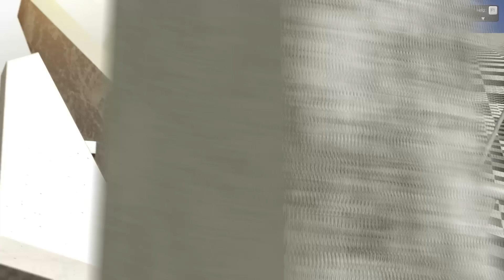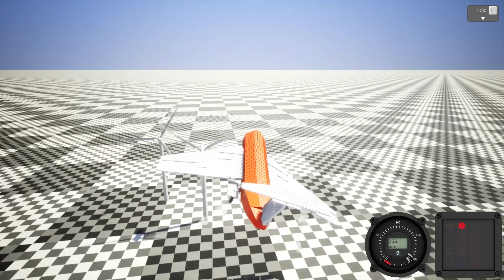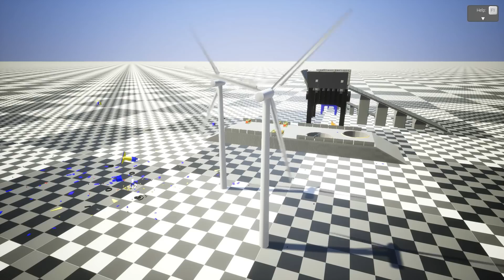САМЫЕ КРУПНЫЕ ЛЕГО АВИАКАТАСТРОФЫ! КРУШЕНИЕ САМОЛЕТА В BRICK RIGS! (BRICK RIGS Смешные моменты)